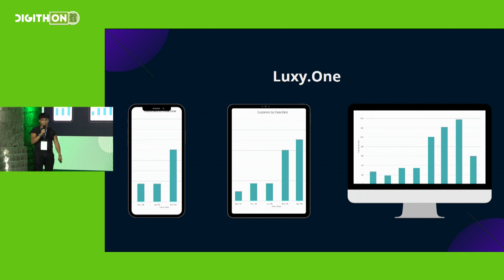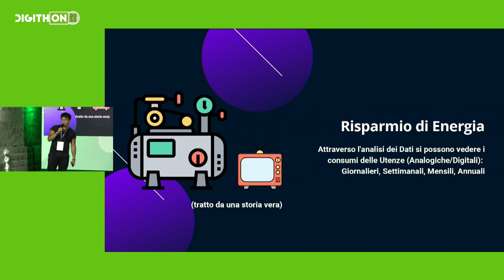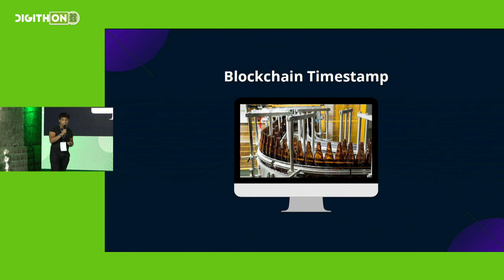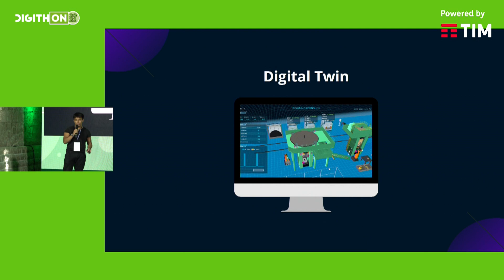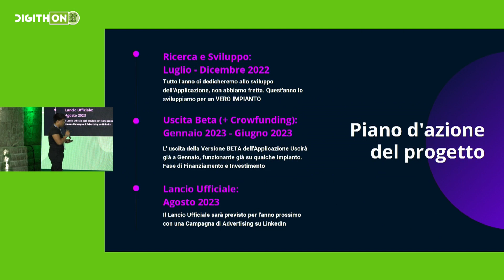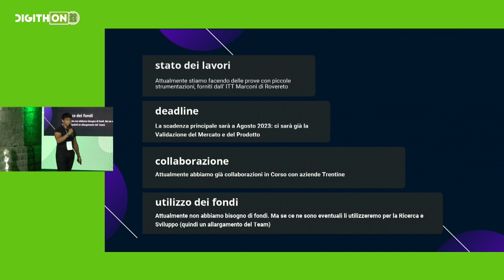ARKADIO - DigithON 2022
IIoT Diagnostic Pro, è un Software che ti permette di leggere tutti i segnali analogici e digitali di un Impianto Industriale, Centrale Idroelettrica, Centrale Eolica o qualsiasi PLC della Siemens

Attualmente stiamo sviluppando il prototipo per metterlo già in impianto e vederlo funzionare. Nel team siamo in due: Gianmarco Sanchez (Sviluppatore IIoT, ex BM Group Polytec) e Stefano Tomasi (sviluppatore HW di Sistemi IoT)